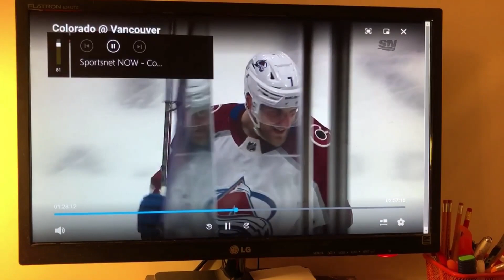January 5, 2023 Vancouver Canucks two goal comeback against Colorado Avalanche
Vancouver Canucks erase a two goal deficit against Colorado Avalanche in the second period to have their lead. They added an empty net goal in the final two minutes of regulation.